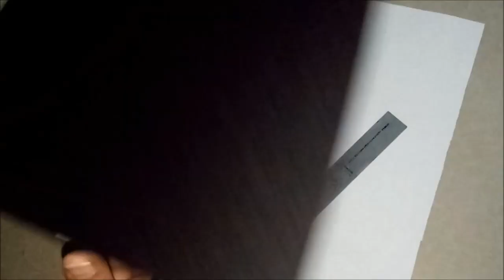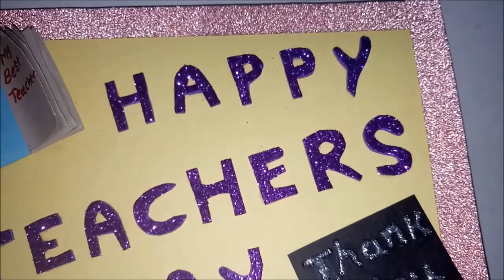Teachers Day Special | Handmade Greeting Card | Easy Kids Craft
Hi All Teachers plays very important role in our life they are our Teacher Adviser cum friend for whole life. So i made Special video for Teachers day Handmade Greeting card. on this teachers day if you make handmade greeting card for your teacher they will definitely love it. My Video will help you to make your own handmade greeting card its very easy and simple hope you like it !
Happy Teachers Day to all ...